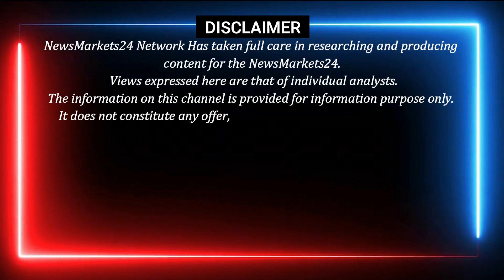09-दिसंबर-2022 आज का लोहे का रेट | लोहे में आयी भयंकर तेजी | Old Loha Bhav | NewsMarkets24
09-दिसंबर-2022 आज का लोहे का रेट | लोहे में आयी भयंकर तेजी | Old Loha Bhav | NewsMarkets24

In this video, we are bringing to you the latest news from the market: the old Loha Bhav is back! We'll be discussing the pros and cons of this market trend, and sharing some tips on how to take advantage of it.

YOUR QUERY
 newsmarkets24
RAIPUR INGOT
MANDIGOVINDGARH INGOT
MANDIGOVINDGARH LOHA BHAV
LOHA BHAV
INGOT RATE
LOHA PRICE
Daily Ingot rate
Billet rate
Old Scrap
NewsMarkets24
लोहेकारेट
आजकालोहेकारेट
steelprice
steelrate
steelprices
Billet rate
Ingot rate rojana
Tmt rate
Ingot Rate
Aaj Ka Lohe Ka Rate
INGOTRATE
AAJKALOHEKABHAV
dailyingotrate
daily ingot price
ingot
billet
mandi govindgarh
Ingot Rates
Steel Price
Scrap Rates
Daily ingot Rate
scrap rates
Daily steel price
newsmarkets24